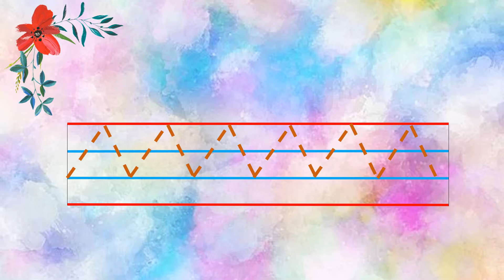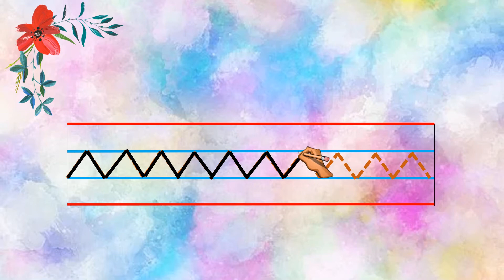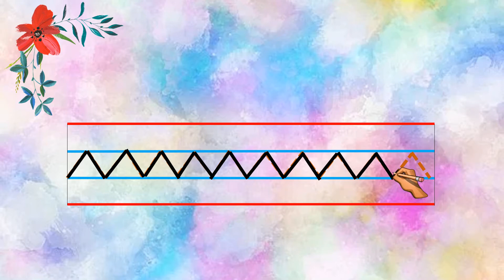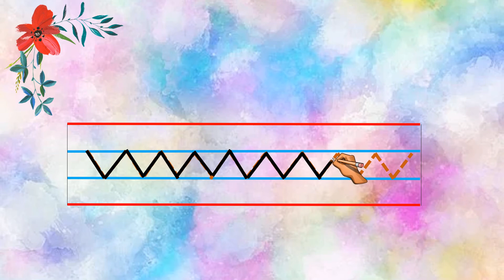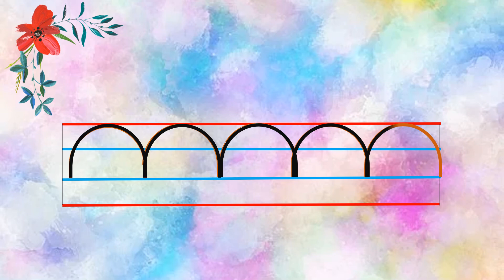Pattern Writing Practice For Kids !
This video features useful pattern writing practice for kids !